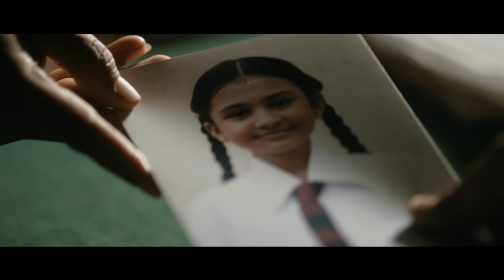BAGHEERA | SHIVA STOTRA VIDEO SONG | Sriimurali & Rukmini | Ajaneesh | Dr.Suri | Hombale Films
Experience the Divine Energy!

Presenting 'Shiva Stotra' from the movie

Sung by the mesmerizing: Sai Veda Vagdevi
Composed by the maestro: B. Ajaneesh Loknath
Penned by the visionary: Kinnal Raj
Directed by Dr. Suri
Produced: Hombale Films
Producer: Vijay Kiragandhur

Immerse yourself in the spiritual essence of Lord Shiva:

MOVIE CREDITS:
STARRING - SRIIMURALI, RUKMINI VASANTH, PRAKASH RAJ, RANGAYANA RAGHU, ACHYUTH KUMAR, GARUDA RAM
PRODUCTION HOUSE: HOMBALE FILMS
MUSIC ON: HOMBALE MUSIC
PRODUCED BY:  VIJAY KIRAGANDUR.
SCREENPLAY - DIALOGUE -DIRECTED BY : Dr. SURI.
STORY : PRASHANTH NEEL.
DIRECTOR OF PHOTOGRAPHY : AJ SHETTY.
SOUND DESIGNER AND MIXER: M R RAJAKRISHNAN
EDITOR :  PRANAV SRI PRASAD.
ACTION : CHETHAN D’SOUZA
EXECUTIVE PRODUCER : YOGI.G.RAJ-ABHIJEETH.
ART DIRECTOR: RAVI SANTHEHAKLLU
COSTUME DESIGNER :  YOGI.G.RAJ
CO - DIRECTOR : JOCKY ( B.THIMME GOWDA).
DIRECTION DEPARTMENT :  CHANDAN BHARGAV. SHIVA M SANJAY.  VARADARAJ ADIGA. .ABHISHEK R.B
MANGER : KUMAR. CHAMPAKADAMA BABU. RAMESH.
VFX : NIRAMAL KUMAR ( RADIANCE FX)
2nd  Operative CAMERA MAN: GURU PRASAD. PRAMOD KOTIAN. SANTHOSH.
DOP TEAM : ADARSHA. SWAROOP. SAMANTH SHETTY. SAGAR GOWDA.
COSTUME : GANESH.
ART ASSOCIATES - PRAVEEN GOWDA. SRINATH. MARUTHESH HEMAGUDDA. SANATH. ASHOK.
STILL : NARAYAN MG
OFFICE MANAGEMENT : CHIDANAND (PUTTA). SURESH.
PRO : SUDINDRA VENKATESH.
MAKEUP - SIDDANNA - ASHOK
DUBBING ENGINEER - ANAND Y.S. (AKASH AUDIO)

Listen to “Shiva Stotra (From "Bagheera")"(Hombale Music)”song on your favorite streaming platforms :-

Amazon Music